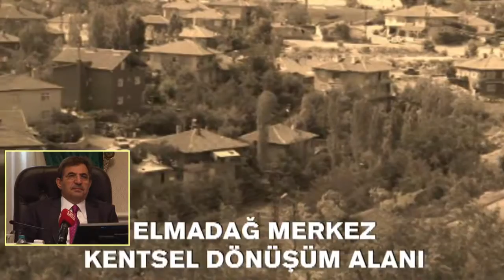Elmadağ Kentsel Dönüşüm Projesi Basın Toplantısı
Çevre ve Şehircilik Bakanı Sn. İdris Güllüce ve bakanlık yetkilileri tarafından basına tanıtılan Elmadağ Kentsel Dönüşüm Projesi